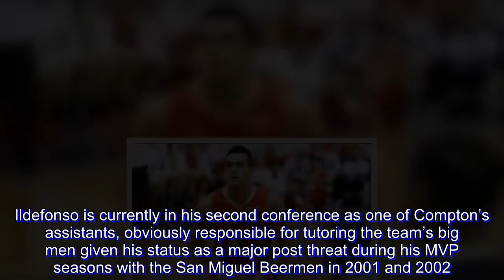PBA: Ildefonso credited for evolving Manuel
Alaska assistant coach Danny Ildefonso downplayed his role as the man responsible for making Vic Manuel emerge from a typical role player into the Aces’ best player in the ongoing PBA Commissioner’s Cup.

Aces coach Alex Compton and Manuel were quick to praise Ildefonso for making the latter lead all locals in scoring with an average of nearly 25 points, highlighted by seven straight games of at least 20.

Manuel recently scored a career-high 35 last Sunday when Alaska beat Magnolia, 103-99, prompting Compton to mention Ildefonso’s part.

The two-time PBA Most Valuable Player, however, deflected the credit to Manuel for his willingness to improve.

“Sa kanya din yun dahil nakikinig siya and nakikipagcooperate siya,” Ildefonso said Friday after Alaska’s 120-111 victory over NLEX at the Mall of Asia Arena.

Ildefonso is currently in his second conference as one of Compton’s assistants, obviously responsible for tutoring the team’s big men given his status as a major post threat during his MVP seasons with the San Miguel Beermen in 2001 and 2002.

He has also played a major part in making reigning four-time MVP June Mar Fajardo become one of the league’s brightest during the latter part of his playing years.

While Manuel has been known for his steady presence in the paint, Ildefonso didn’t hesitate in adding a few skills to his game.

“Meron lang akong pinadagdag na konti sa kanya like yung sa atake, yung mga technique sa depensa and more yung sa shooting,” said Ildefonso.

Manuel’s rise came to fruition against Magnolia when he kept hitting his baseline jumpers with consistency. While Ildefonso admitted to have a small part in Manuel’s career game, he has one advise to share to the player known as “The Muscleman” for his large physique.

“Palagi kong sinasabi sa kanya na ang kalaban mo yung sarili mo, hindi yung opponents mo,” said Ildefonso. “Kung anu man ginagawa mo sa ensayo, ilabas mo.”